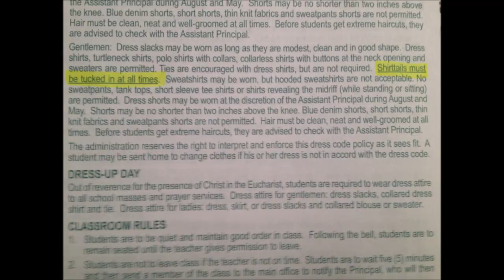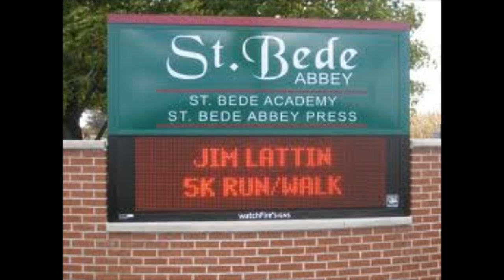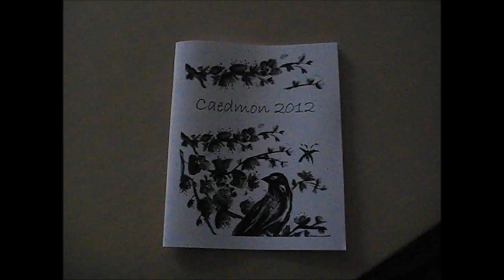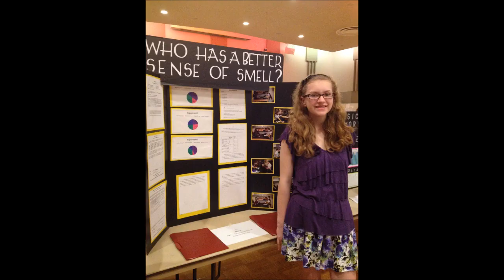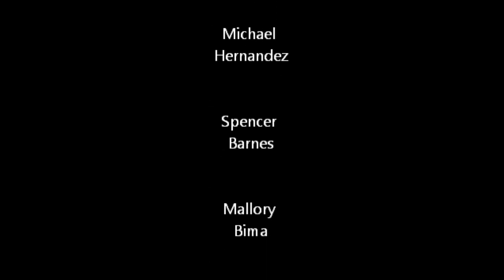I am the spirit of Saint Bede (original)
Done by Gabe Brayboy for Info tech 2 Saint Bede Academy